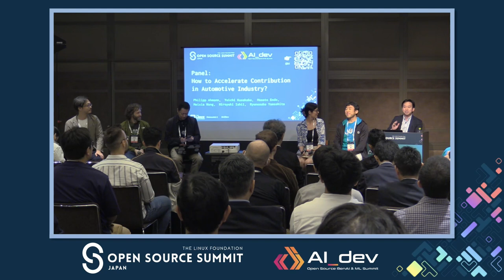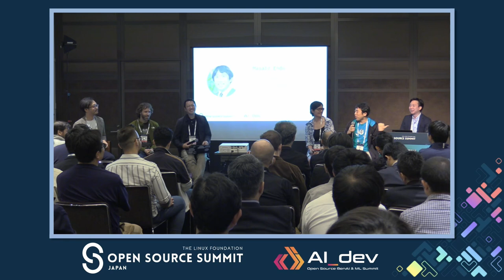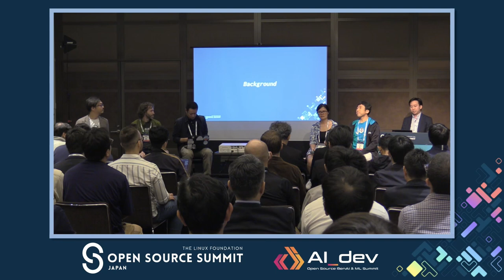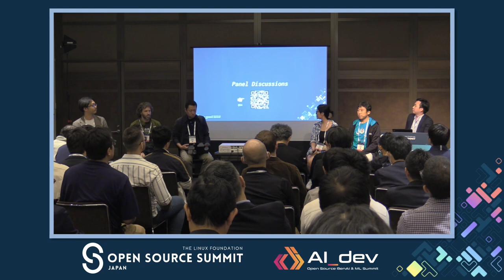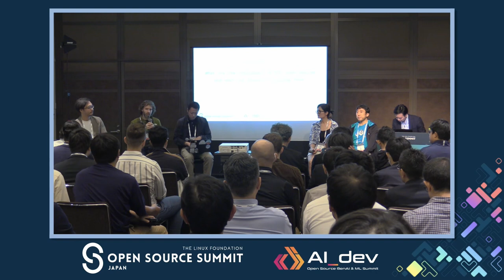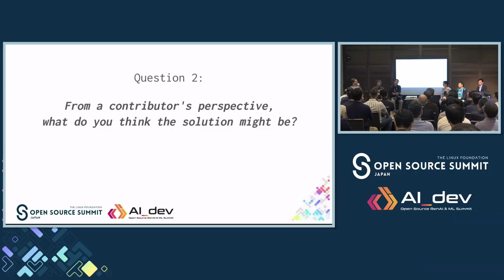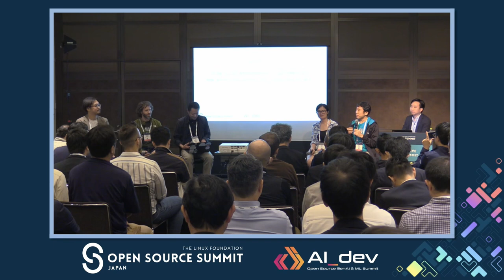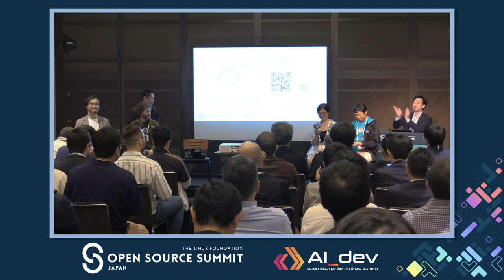How to Accelerate Contribution in Auto... - Philipp, Yuichi, Masato, Meixia, Hiroyuki, Ryunosuke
Panel: How to Accelerate Contribution in Automotive Industry - Speakers: Philipp Ahmann, Yuichi Kusakabe, Masato Endo, Meixia Wang, Hiroyuki Ishii, Ryunosuke Yamashita

As keywords such as SDV are heard more and more frequently, software is becoming more and more in demand in the automotive industry. Open source software is used not only in vehicles, but also in various other applications such as data centers, smartphone applications, and internal systems. Some community activities, such as AGL and ELISA, are being promoted mainly in the automotive industry, and an increasing number of companies in the industry have established OSPOs. On the other hand, some companies are still reluctant to provide software developed in-house to external parties, and there are cases where software engineers in the automotive industry want to participate in open source community activities but are not provided with appropriate support. In this panel, members who are involved in open source activities at OEMs and suppliers will gather to discuss solutions to make open source community activities and contributions smoother for software engineers in the automotive industry. If you have any problems in your open source activities, please join the discussion. We hope that these issues will also be solved by the community.